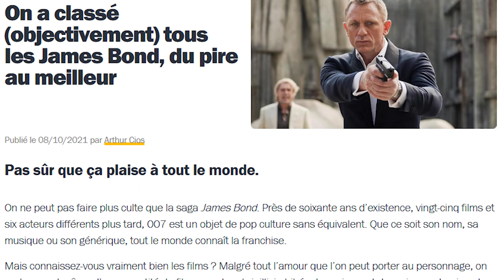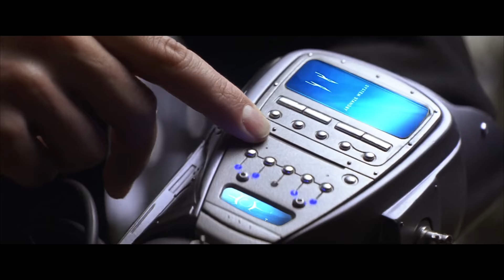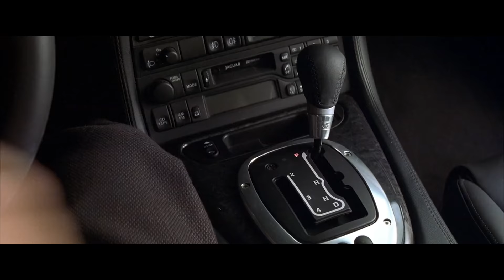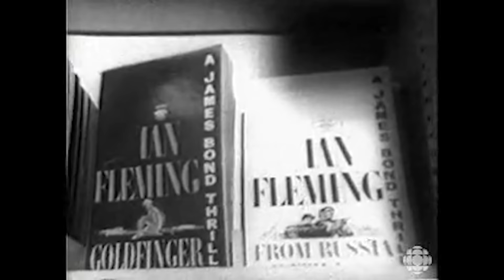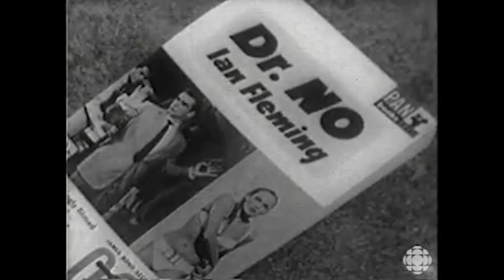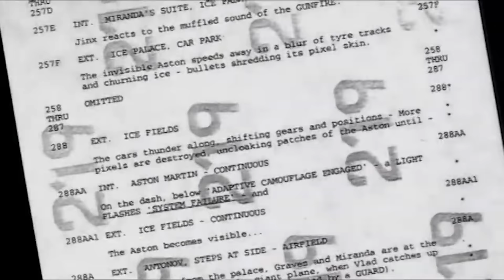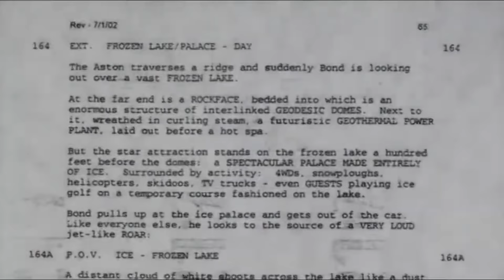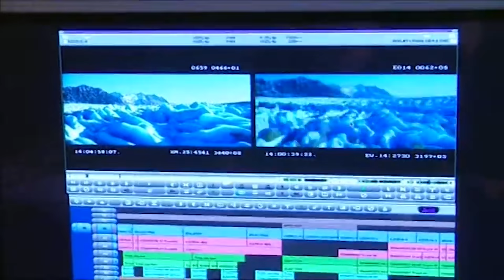La Suite de Trop | MEURS UN AUTRE JOUR (JAMES BOND 007)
Retour sur une saga intemporelle du cinéma où se seront succédé des acteurs formidables afin d'incarner l'espion britannique répondant au nom de Bond, James Bond.
Un espion qui affrontera toutes les situations, même les plus improbables, dans ce 20ème opus
Je parle bien évidemment de :

Meurs un autre jour (James Bond 007)

Un immense merci à mes amis Laurick, Valval, Flo, Judith !

Chapitrage :
0:00 Court-métrage
1:02 Introduction
2:44 Résumé
12:48 James Bond au cinéma
18:15 Analyse de Meurs un autre jour

Achetez les DVD/Blu-ray pour découvrir les films.

Copyright :
Les films traités appartiennent à EON Productions / MGM / Danjaq / United Artists.